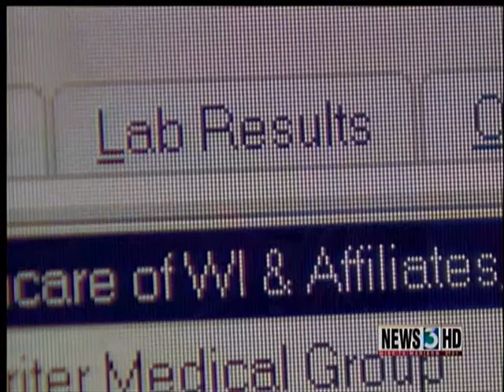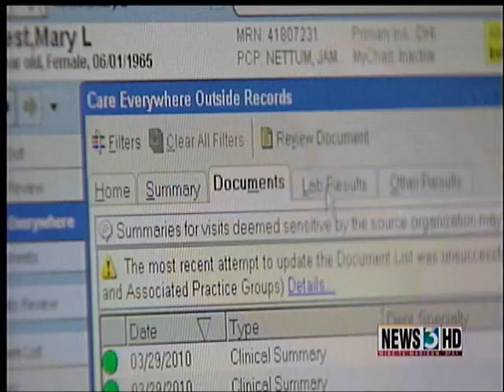Care Everywhere: Dr. Tyson Bryant